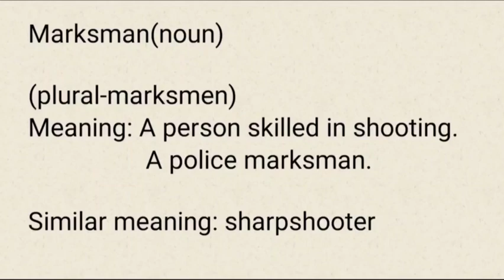Learn a word#learnawordaday